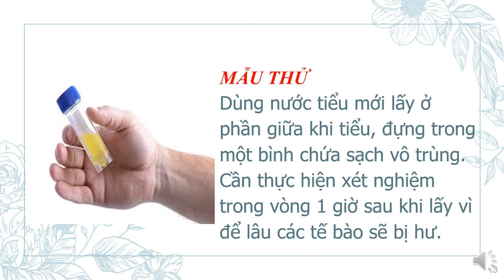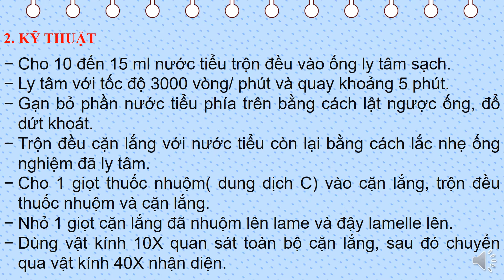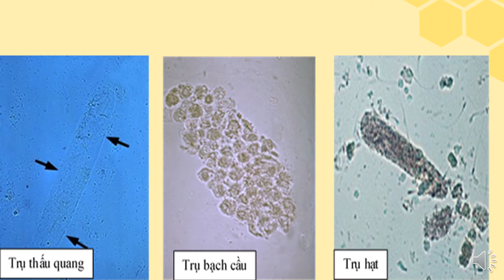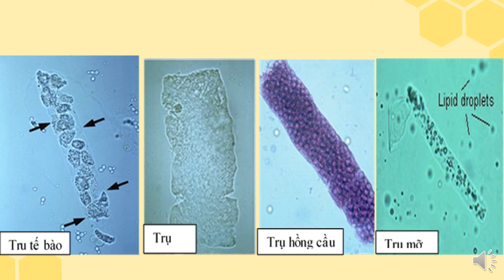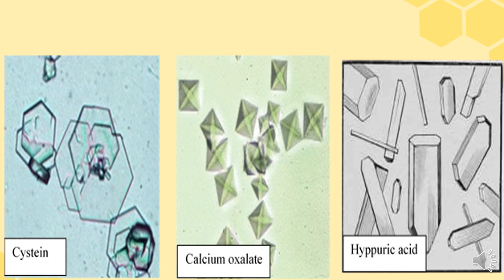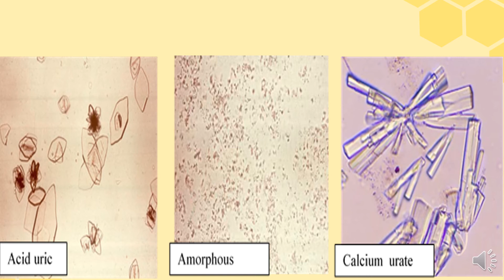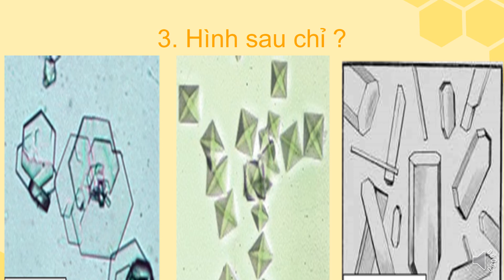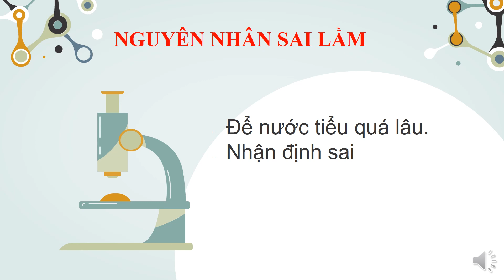cặn lắng nước tiểu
hóa sinh 2